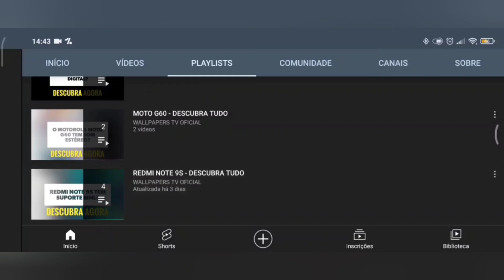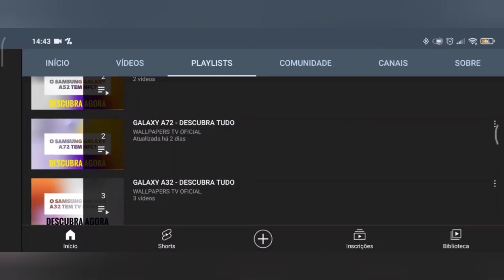🔴 O SAMSUNG GALAXY A23 5G TEM TV DIGITAL?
No vídeo de hoje respondo se o Samsung Galaxy A23 5G tem suporte para a tecnologia da tv digital, e a resposta é não. O Galaxy A23 5G não tem suporte para a tecnologia da tv digital, assim não da para assistir aquele futebol, infelizmente.